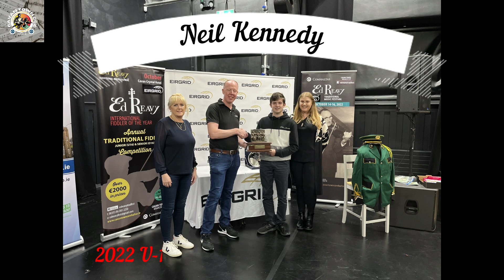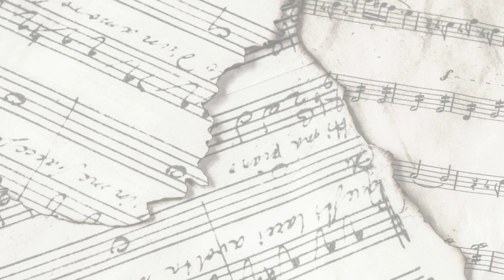Neil Kennedy U 18 Ed Reavy Winner 2022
Neil Kennedy from Donegal was our U-18 Ed Reavy International Fiddler of 2022. Here he plays his Ed Reay Selected Tune, Munster Grass Hornpipe. Thanks to our adjudicator on the day, Therese McInerney. Thanks also to Eirgrid for their support for the event and to Cavan Town Hall Theatre for the use of their fabulous facility.